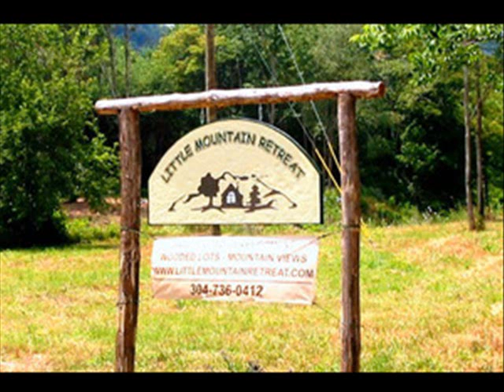Real Estate For Sale Marlinton, WV $15000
Red Oak Realty, For Sale Listing# 4345 Little Mountain Retreat, Millpoint Lot C-19. Offering 7 wooded acres in restricted development with easy access, nice building site and great views. Owner financing available. $15000